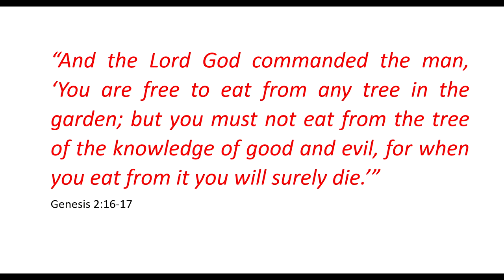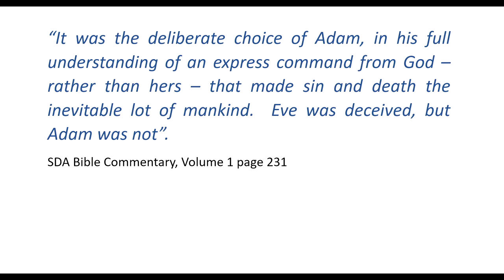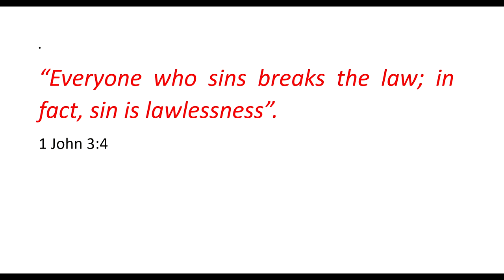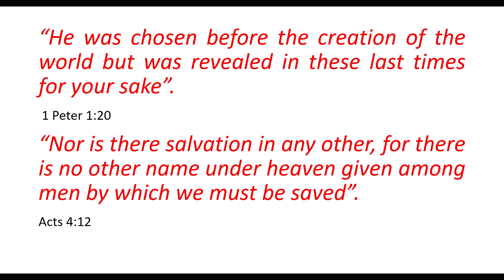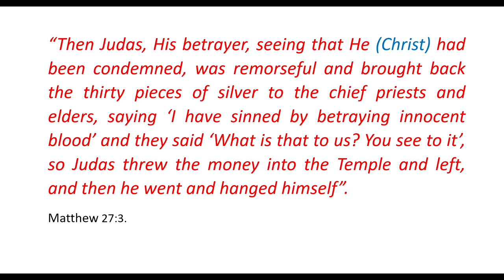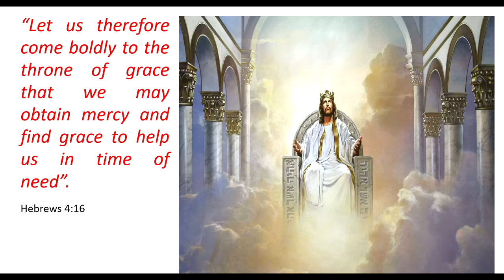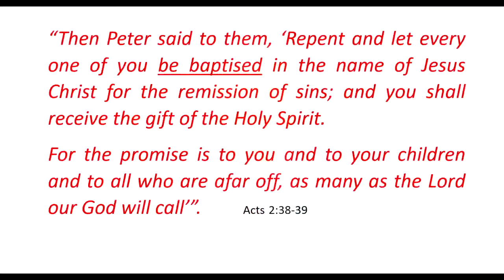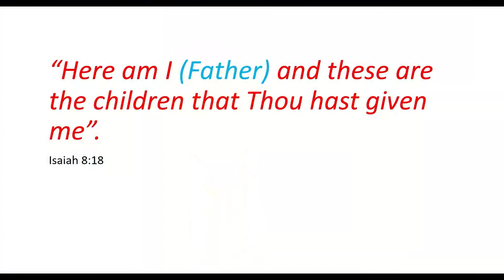7 Steps to Conversion: Vince Tassone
7 Steps to Conversion: Vince Tassone

Want to attend face to face church? for more information!

50 Lakeside Blvd,
Pakenham, Victoria,
Australia 3810.